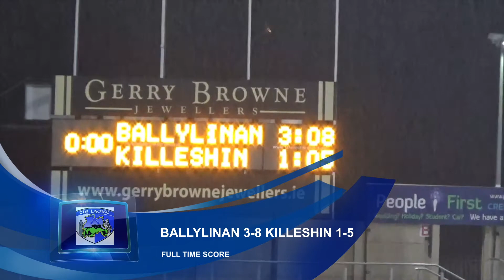Ballylinan vs Killeshin